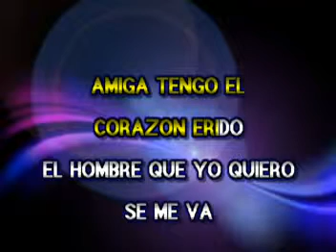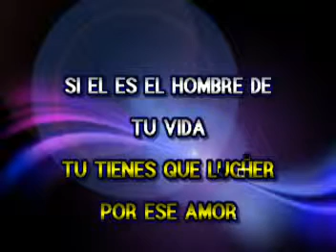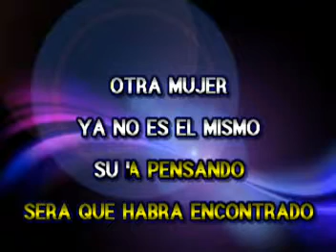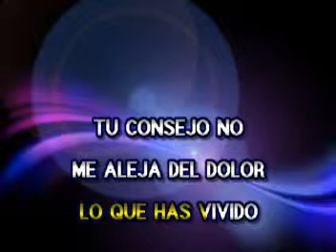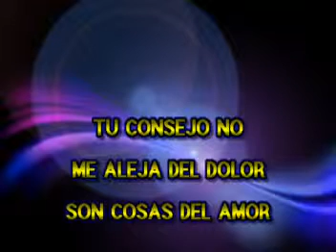Cosas Del Amor - Viki Carr - Karaoke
Las cosas del amor es cantar con la mejor música de karaoke al estilo de Viki Carr